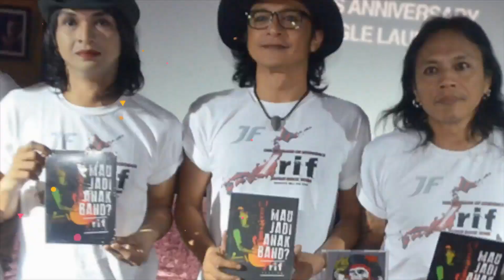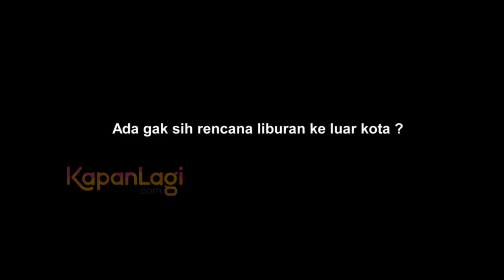Ini Rahasia Keharmonisan Jihan Fahira-Primus Yustisio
KAPANLAGI.COM - 12 tahun sudah pasangan Primus Yustisio dan Jihan Fahira menikah. Namun, selama ini rumah tangga yang sudah dikaruniai 4 orang anak itu selalu tampak harmonis dan jauh dari gosip. Lantas, apa sih rahasia keharmonisan Jihan dan Primus? Simak hanya di sini!